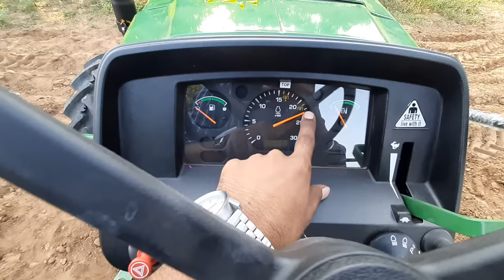John deere 5310 Gearpro 55 HP Test Drive